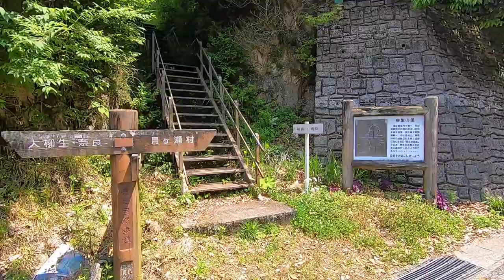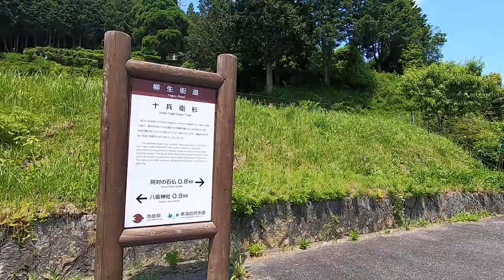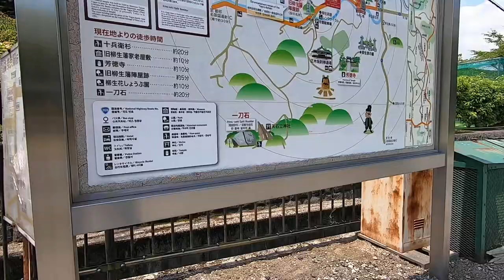【城めぐり】剣豪の里に立つ 柳生城 奈良県【攻略ルート】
柳生の里をめぐる半日コース

ルート：柳生バス停-柳生古城-十兵衛杉-旧柳生藩家老屋敷-もみじ橋-正木坂剣禅道場-芳徳寺-旧柳生藩陣屋跡-天石立神社-一刀石

訪問日：2022/06/03

ジングル：MusMus
地図：Googleマップ